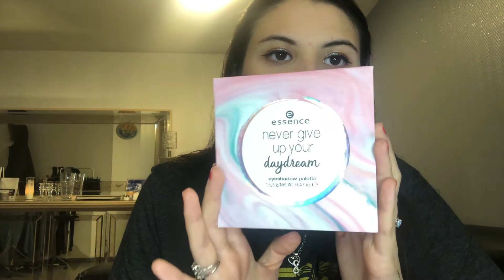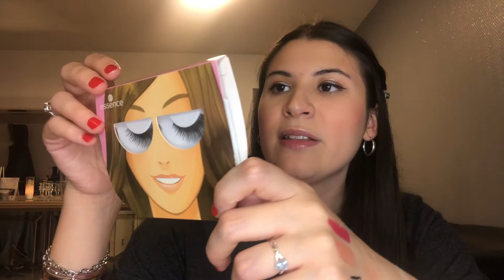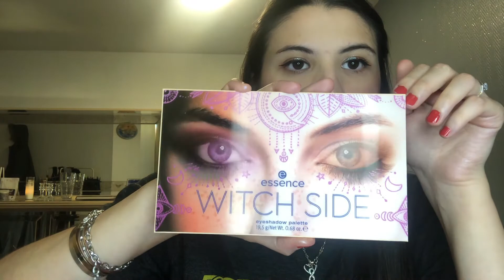UNBOXING CALENDRIER DE L'AVANT ESSENCE DIY (-20€) 🥰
❥ Hello tout le monde , j'espère que vous allez bien . Aujourd'hui on se retrouve pour une nouvelle vidéo dans laquelle j'unboxe avec vous le calendrier de l'avant ESSENCE DIY , celui qui me faisais le + de l'oeil 😅 Comment vous dire qu'il est vraiment SYMPA 😍
J'espère que ça vous plaira et Bon visionnage !! 😬

📲 Mon Tiktok : Brendacoco1

Des bisous 😘.